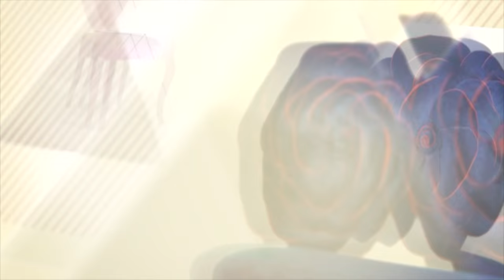sky студия: Мурат Мутурганов